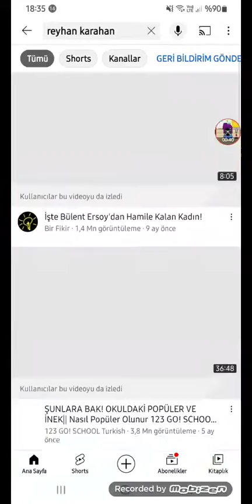My channel has Error (Moy 7 vs Moy 6 and Paul Legaspi is deleteled the my channel)